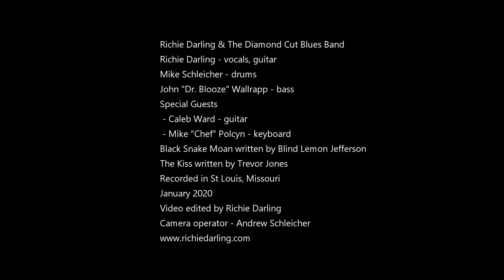Richie Darling & Diamond Cut Blues Band - Black Snake Moan; The Kiss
Richie Darling & The Diamond Cut Blues Band
Richie Darling - vocals, guitar
Mike Schleicher - drums
John "Dr. Blooze" Wallrapp - bass
Special Guests
 - Caleb Ward - guitar
 - Mike "Chef" Polcyn - keyboard
Black Snake Moan written by Blind Lemon Jefferson
The Kiss written by Trevor Jones
Recorded in St Louis, Missouri
January 2020
Video edited by Richie Darling
Camera operator - Andrew Schleicher